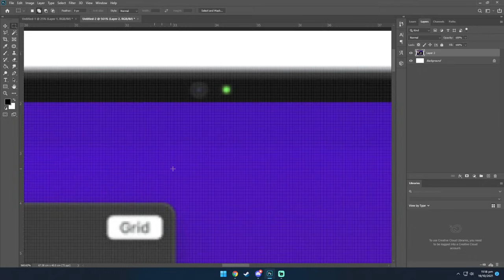I fixed apples stupid macbook pro notch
i think it's stupid